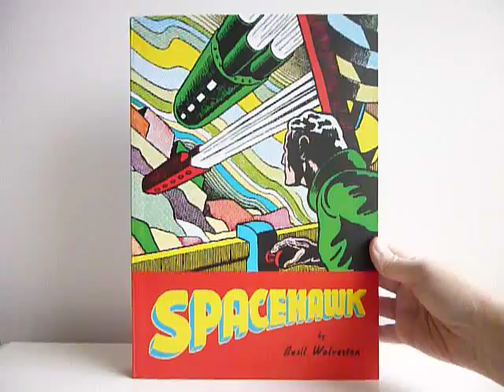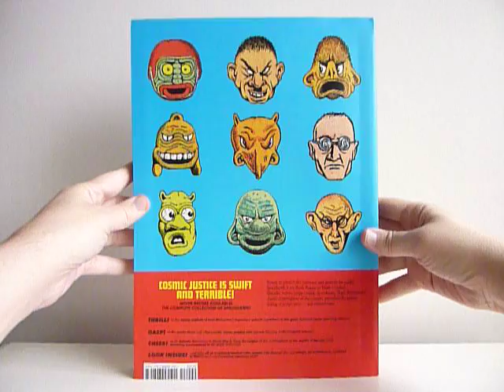Spacehawk by Basil Wolverton - video preview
Spacehawk
by Basil Wolverton

272-page full-color 9.25" x 13" flexibound softcover • $39.99
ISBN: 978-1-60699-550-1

Basil Wolverton is one of the greatest, most idiosyncratic talents in comic book history. Though he is best known for his humorous grotesqueries in MAD magazine, it is his science-fiction character Spacehawk that Wolverton fans have most often demanded be collected. The wait is over, as Spacehawk features every story from Spacehawk's intergalactic debut in 1940 to his final, Nazi-crushing adventure in 1942.

Spacehawk is the closest thing to a colorfully-costumed, conventional action hero Wolverton ever created, yet the strip is infused with Wolverton's quintessential weirdness: controlled, organic artwork of strangely repulsive aliens and monsters and bizarre planets, and stories of gruesome retribution that bring to mind Wolverton's peer, Fletcher Hanks. Spacehawk had no secret identity, no fixed base of operations beyond his spaceship, and no sidekicks or love interests. He had but one mission in life: to protect the innocent throughout the Solar System, and to punish the guilty. He was a dark — yet much more visually playful — counterpart to Buck Rogers and Flash Gordon.

Spacehawk also includes the character's final and rarely-seen Earthbound adventures. As the U.S. became involved in World War II, Spacehawk returned to 20th Century America to join the United States' efforts in defeating fascism, which he does by patrolling the Earth's stratosphere, looking for wrongdoing.